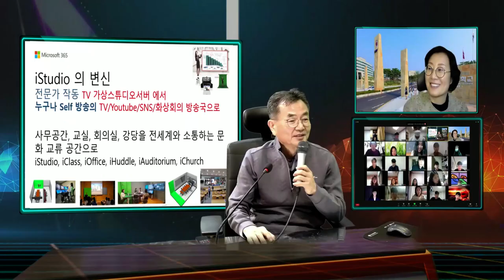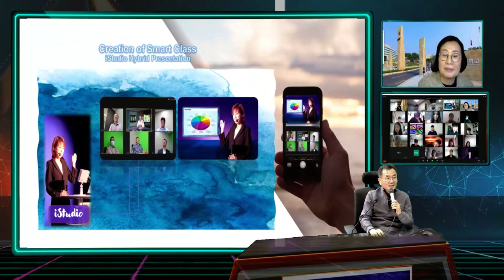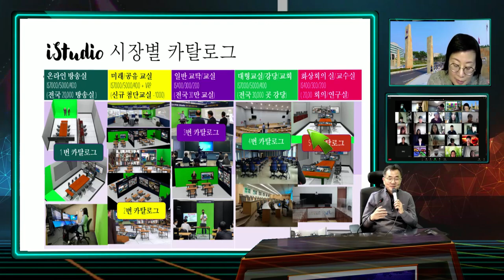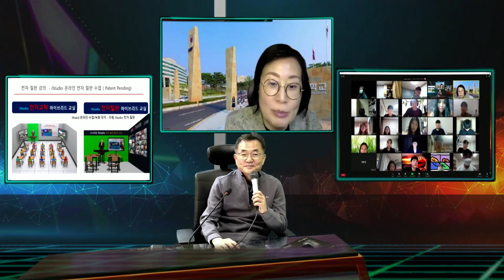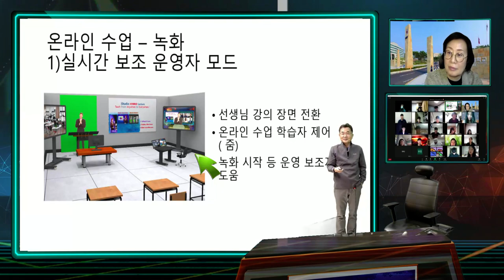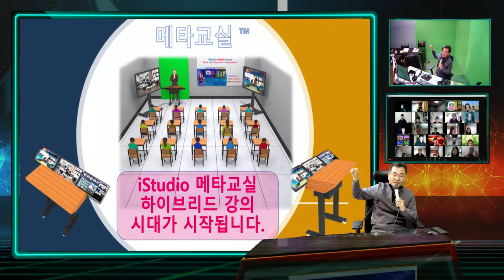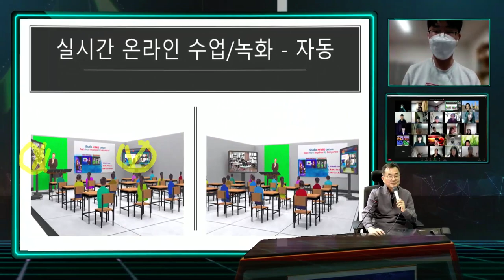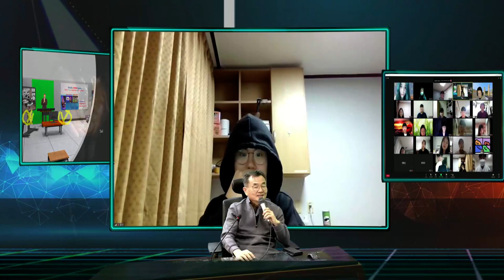충북대 이옥화 교수님 초청 학부생 수업 - 비대면 플립드 러닝 수업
칠판 수업 교실 , 대면 수업에서 줌 비대면 - Ontact 미팅 - 화면 공유 방식의 교실 수업에서 iStudio 줌 Class 수업 방식으로 진행.  먼저 강의 내용을 동영상으로 보내서 학생들이 먼저 집에서 자유로운 시간에 보고 줌 수업 시간에 질의 토의 중심으로 비대면 교실에서 토의 중심으로 선생님과 비대면 교실 수업으로 진행하는 비대면 플립 러닝 방식